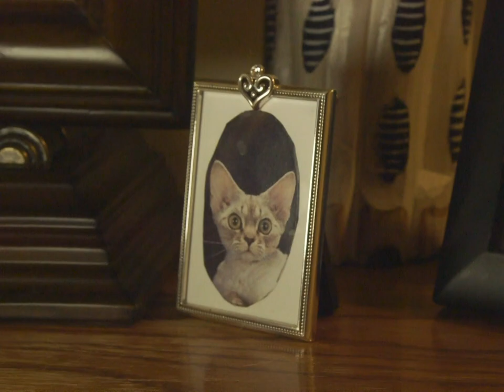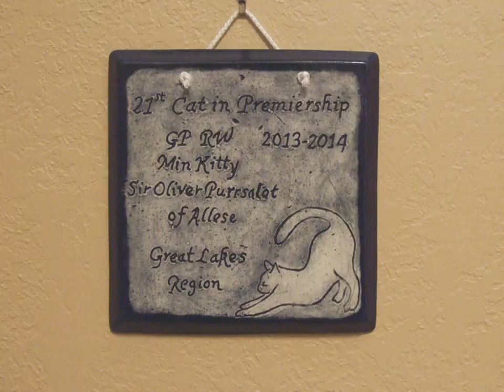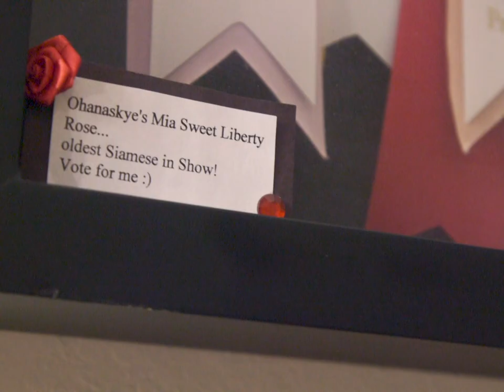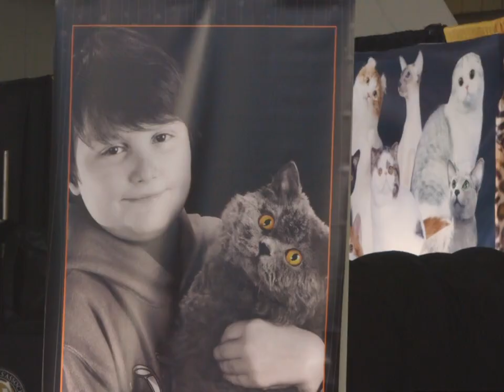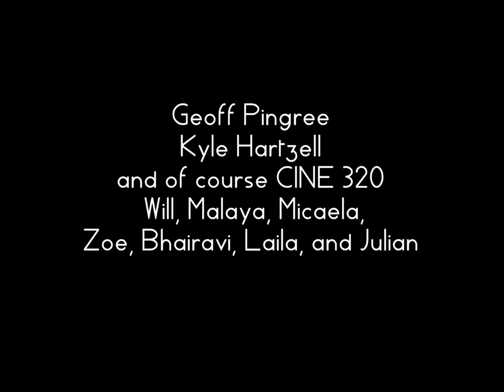CAT FANCY (2019)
Update: Cat Fancy was programmed as one of Oberlin's Best Student Films of the 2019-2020 school year!

Cat Fancy is a documentary short film I made with Josh Spielman and Emma Bredthauer (director). We completed this project as our final assessment in Geoff Pingree's Documentary Production class (fall 2019). All parts of the film's production were collaborative efforts, but I personally recorded and edited field audio as well as composed the soundtrack. Thanks to Emma's great direction, we had solid leads and an amazing storyboard. Josh's efforts on editing and color correction were crucial to the aesthetic of our final product.

Special thanks to our instructor, Geoff, and our colleagues for their support and feedback.